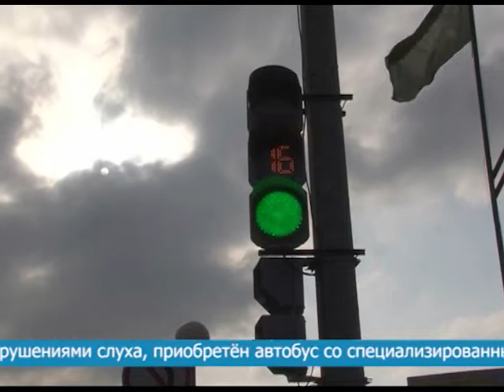ДЕНЬ ЛЮДЕЙ С ОГРАНИЧЕННЫМИ ВОЗМОЖНОСТЯМИ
3 декабря в мире отмечают день инвалидов.  В нем принимают участие люди, имеющие различные физиологические или психологические нарушения. А также те, кто не может безразлично относиться к такой проблеме, которая не дает человеку с ограниченными возможностями жить полноценно. Подробнее в следующем сюжете.